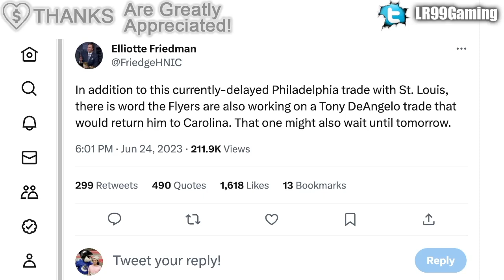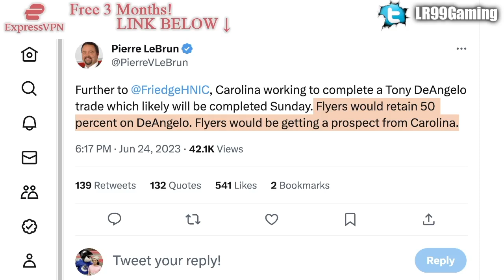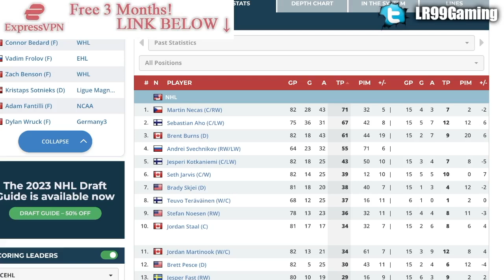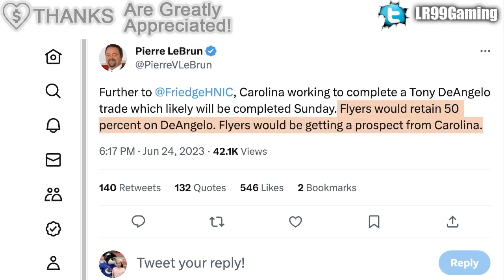TONY DeANGELO TRADE BACK TO CAROLINA HURRICANES IS HAPPENING: PROSPECT RETURN (Philadelphia Flyers)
We're talking about one of the two stalled Philadelphia Flyers trades, as Tony DeAngelo is heading back to the Carolina Hurricanes.

The 2022 NHL Draft 1st Round went as follows:

1st) Montreal Canadiens, Juraj Slafkovsky
2nd) New Jersey Devils, Simon Nemec
3rd) Arizona Coyotes, Logan Cooley
4th) Seattle Kraken, Shane Wright
5th) Philadelphia Flyers, Cutter Gauthier
6th) Columbus Blue Jackets (from Chicago Blackhawks), David Jiricek
7th) Chicago Blackhawks (from Ottawa Senators), Kevin Korchinski
8th) Detroit Red Wings, Marco Kasper
9th) Buffalo Sabres, Matthew Savoie
10th) Anaheim Ducks, Pavel Mintyukov
11th) Arizona Coyotes (from San Jose Sharks), Conor Geekie
12th) Columbus Blue Jackets, Denton Mateychuk
13th) Chicago Blackhawks (from New York Islanders), Frank Nazar
14th) Winnipeg Jets, Rutger McGroarty
15th) Vancouver Canucks, Jonathan Lekkerimaki
16th) Buffalo Sabres (Vegas Golden Knights), Noah Ostlund
17th) Nashville Predators, Joakim Kemell
18th) Dallas Stars, Lian Bichsel
19th) Minnesota Wild (from LA Kings), Liam Ohgren
20th) Washington Capitals, Ivan Miroshnichenko
21st) Pittsburgh Penguins, Owen Pickering
22nd) Anaheim Ducks (from Boston Bruins), Nathan Gaucher
23rd) St. Louis Blues, Jimmy Snuggerud
24th) Minnesota Wild, Danila Yurov
25th) Chicago Blackhawks (from Toronto Maple Leafs), Sam Rinzel
26th) Montreal Canadiens (from Calgary Flames), Filip Mesar
27th) San Jose Sharks (from Carolina Hurricanes via Arizona Coyotes and Montreal Canadiens), Filip Bystedt
28th) Buffalo Sabres (from Florida Panthers), Jiri Kulich
29th) Arizona Coyotes (from Edmonton Oilers), Maveric Lamoureux
30th) Winnipeg Jets (from New York Rangers), Brad Lambert
31st) Tampa Bay Lightning, Isaac Howard
32nd) Edmonton Oilers (from Colorado Avalanche via Arizona Coyotes), Reid Schaefer

Tony DeAngelo was one of the top NHL prospects at the 2014 NHL Entry Draft.

1st - Florida Panthers, Aaron Ekblad
2nd - Buffalo Sabres, Sam Reinhart
3rd - Edmonton Oilers, Leon Draisaitl
4th - Calgary Flames, Sam Bennett
5th - New York Islanders, Michael Dal Colle
6th - Vancouver Canucks, Jake Virtanen
7th - Carolina Hurricanes, Haydn Fleury
8th - Toronto Maple Leafs, William Nylander
9th - Winnipeg Jets, Nikolaj Ehlers
10th - Anaheim Ducks (from Ottawa Senators), Nick Ritchie
11th - Nashville Predators, Kevin Fiala
12th - Arizona Coyotes, Brendan Perlini
13th - Washington Capitals, Jakub Vrana
14th - Dallas Stars, Julius Honka
15th - Detroit Red Wings, Dylan Larkin
16th - Columbus Blue Jackets, Sonny Milano
17th - Philadelphia Flyers, Travis Sanheim
18th - Minnesota Wild, Alex Tuch
19th - Tampa Bay Lightning, Tony DeAngelo
20th - Chicago Blackhawks (from San Jose Sharks), Nick Schmaltz
21st - St. Louis Blues, Robby Fabbri
22nd - Pittsburgh Penguins, Kasperi Kapanen
23rd - Colorado Avalanche, Conner Bleackley
24th - Vancouver Canucks (from Anaheim Ducks), Jared McCann
25th - Boston Bruins, David Pastrnak
26th - Montreal Canadiens, Nikita Scherbak
27th - San Jose Sharks, Nikolay Goldobin
28th - New York Islanders (from New York Rangers via Tampa Bay Lightning), Josh Ho-Sang
29th - Los Angeles Kings, Adrian Kempe
30th - New Jersey Devils, John Quenneville